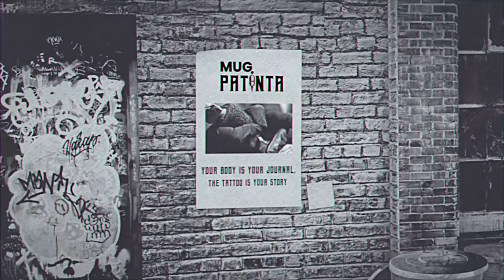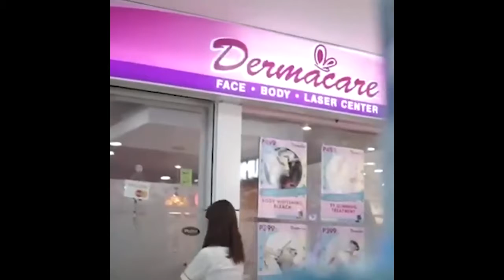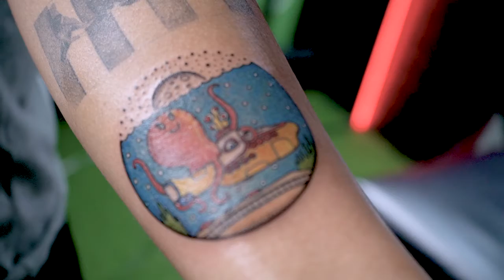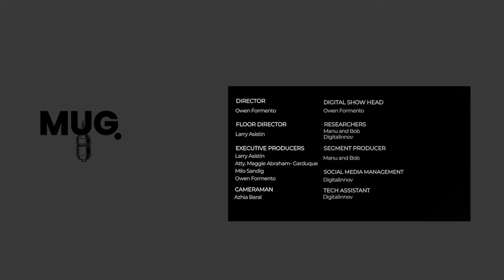MugPatinta with Manu San Pedro EP 6: Pop Art and New School (FULL EPISODE)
NGAYON:

EP 6: Pop Art and New School Tattoo

Beatles Fan ang nagpatattoo ng Yellow Submarine na hinaluan ng Octopus,

Ipapakita ni Manu San Pedro ng ManuObra kung paano nya nagawa ang Fusion ng Pop Art at ng New School Tattoo, dito sa MugPatinta at 9PM.